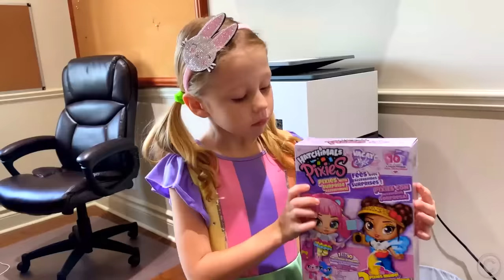Настя и её странная няня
Настя хочет играть, но папа занят. Он решил пригласить няню для дочки. Но няня оказалась очень странная и не понравилась Насте.